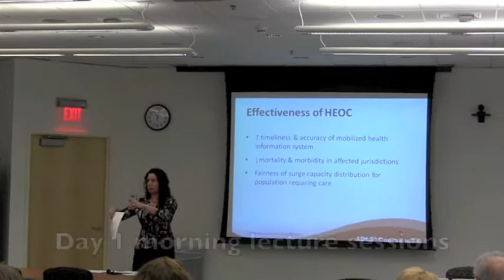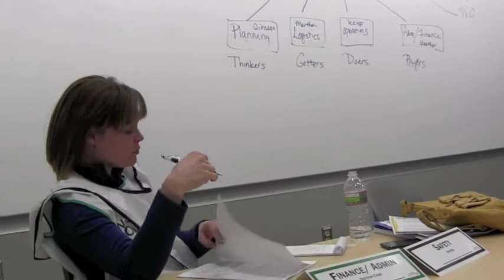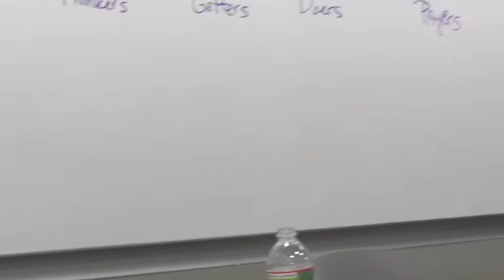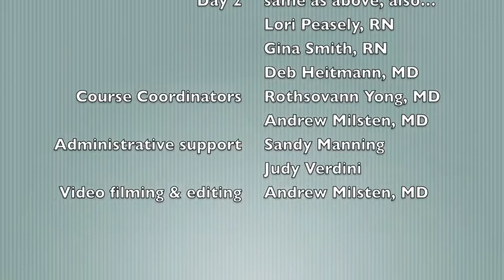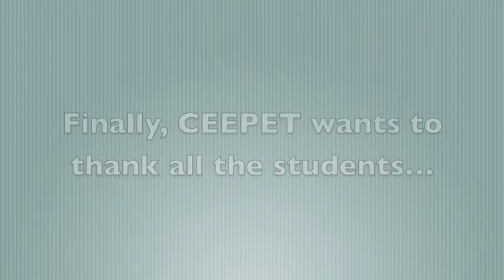ADLS April 2013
A 10 minute video of the April 2013 ADLS (advanced disaster life support course) run at the University of Massachusetts Medical School, through the CEEPET training center (ceepet.org).